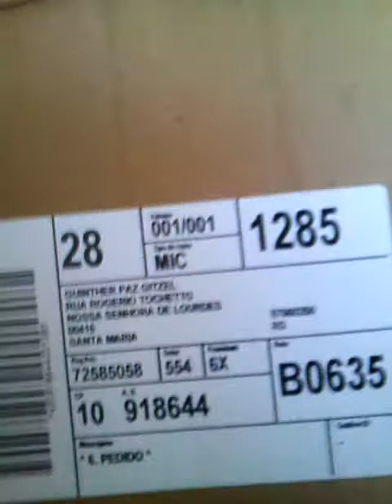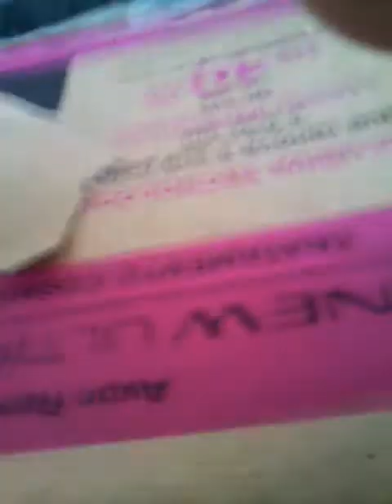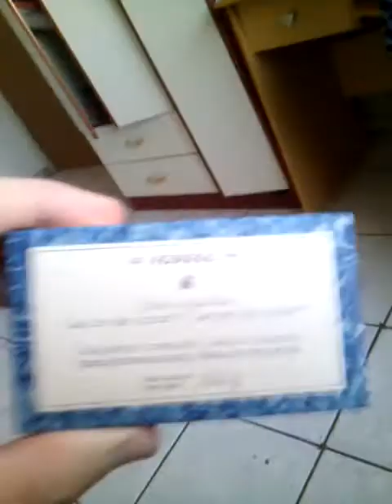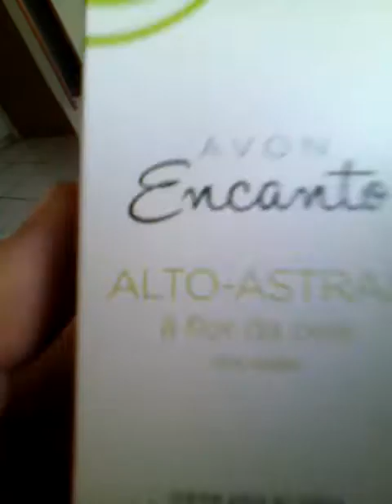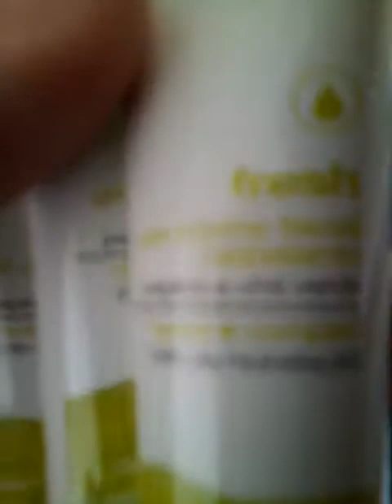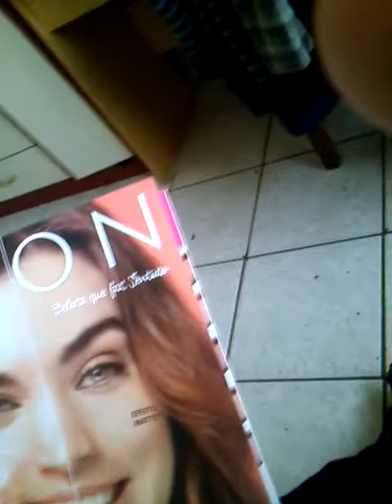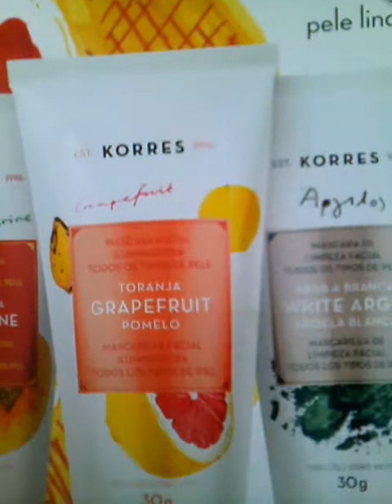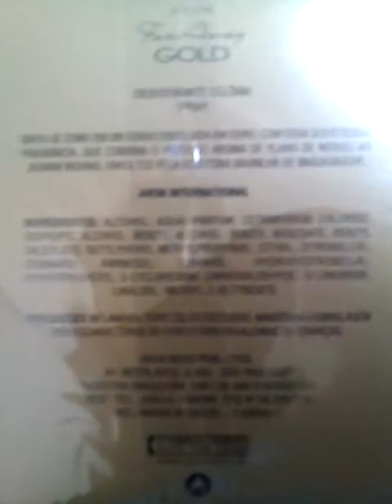Unboxing - Caixa da AVON Campanha 10/2016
Vejam minhas compras de revendedor da AVON que chegaram neste mês de maio passado